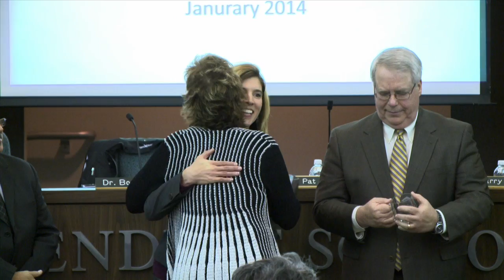Revisión del Consejo de Administración de la Escuela Independiente de Waco (1/23/2014)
Revisión del Consejo de Administración de la Escuela Independiente de Waco